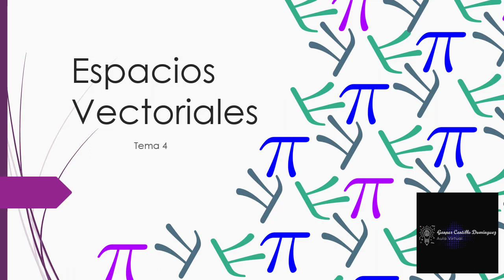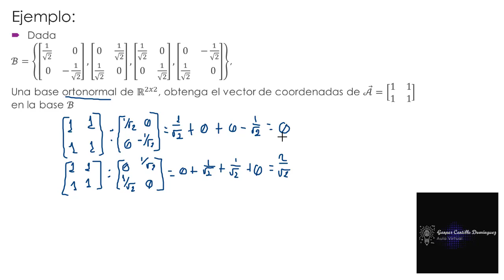Video 4.21. Obtención del vector de coordenadas, a partir de un espacio vectorial de matrices de 2x2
Obtención del vector de coordenadas de un vector, a partir de una base en una espacio vectorial de matrices de 2x2